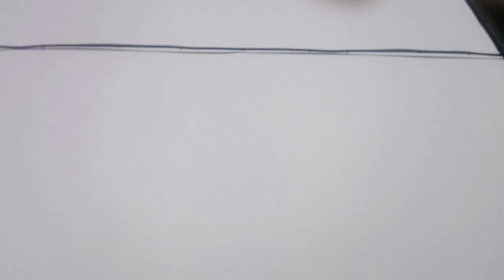BMW e36 m54b30 exhaust Auspuff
BMW e36 z silnikiem m54b30 z dedykowanym wydechem